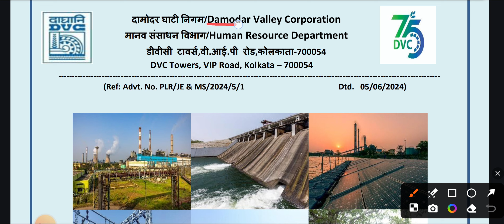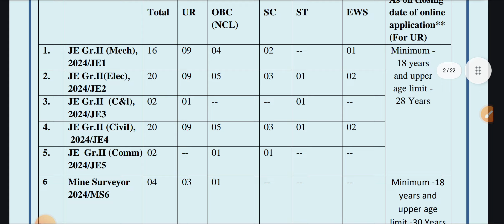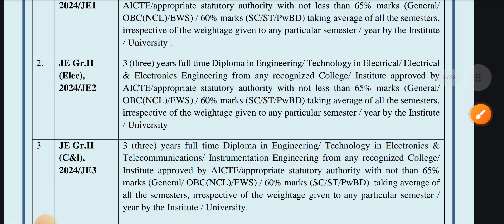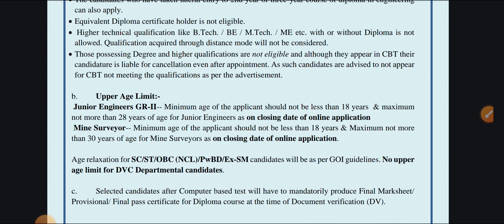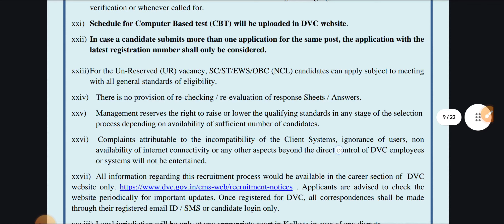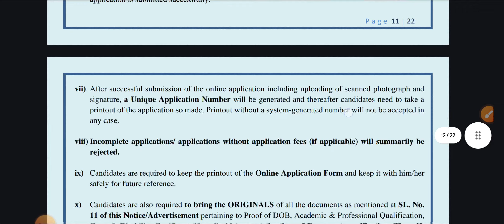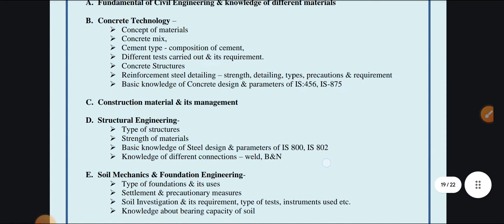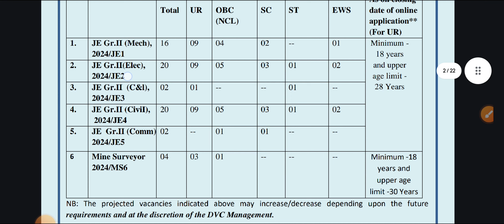DVC JE Full Notification Out || DVC JE Vacancy 2024|| Eligibility-Diploma || DVC Recruitment 2024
THDC Junior Engineer Recruitment 2024
THDC JE 2024

vacancy 2024, Mechanical jobs 2024